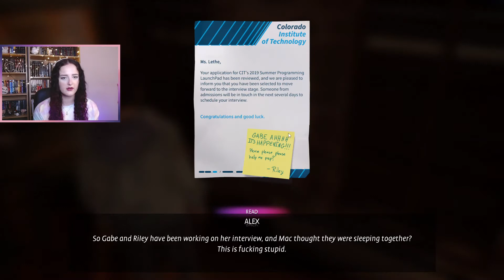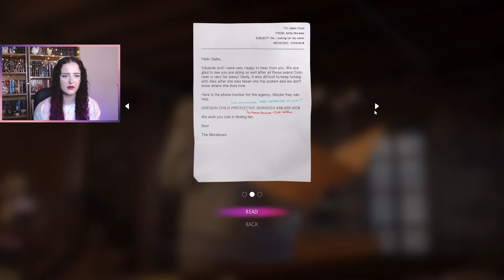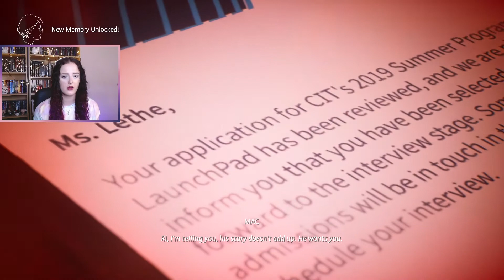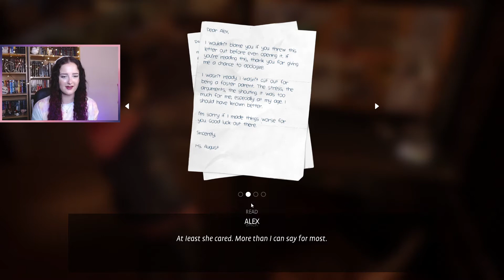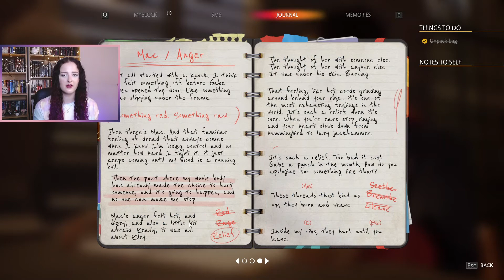Unexpected Visitor // Life is Strange: True Colors // Chapter 1 Side A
Today I'm continuing the story rich, choice based game Life is Strange: True Colors! I'm playing as Alex Chen, who has recently moved to Haven Springs to be with her brother Gabe. Alex is already struggling with her own emotions about moving to a new place, so she gets overwhelmed by a visitor in Gabe's home. Alex helps out in The Black Lantern, but couldn't resist playing hooky with Steph!

Join me in this incredible journey, and find out whether I make the right choices for Alex and her new family in Haven Springs! I think I might need to fix a few things already...

Life is Strange: True Colors is a narrative adventure featuring Alex Chen, a young woman with an astonishing supernatural power, through which she can experience the strong emotions of others. While Alex’s power will lead to moments of great Joy, it also brings her into the orbit of violent Anger, world-altering Sadness, and irrepressible Fear.

Timestamps:

00:00 Intro
00:13 Meet The Boss
02:46 Gabe's Home
12:32 Crack Memory
15:55 Letter Memory
24:55 The Black Lantern
35:01 The Jukebox Game
39:08 Outro

Life Is Strange True Colors is rated PEGI 16.